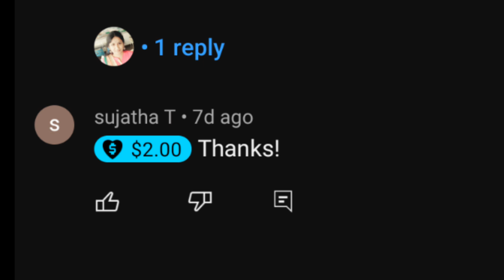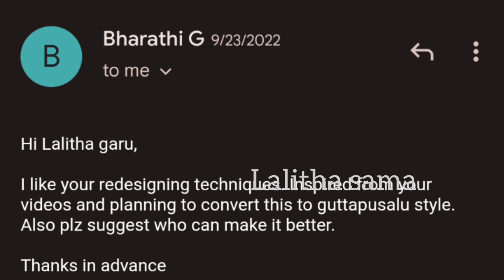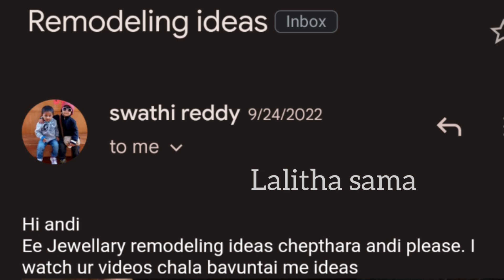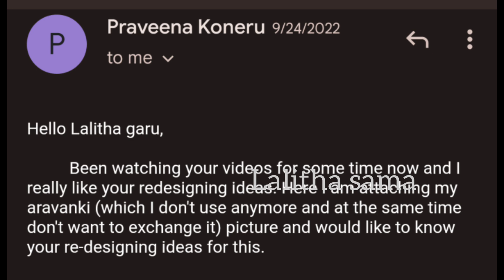172.పాత 2 చిన్న కమ్మలు కలిపి heavy పెద్ద కమ్మలు/Redesigning of old gold jewellery/ Lalitha Sama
Musician: Xuxiao